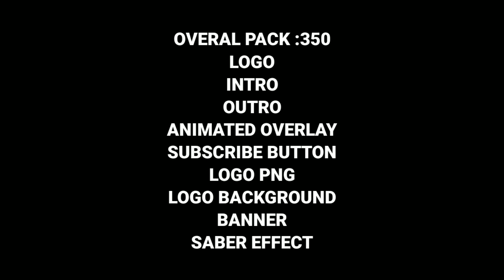ESPORTS JERSEY IS FREE FOR OVERALL PACK PURCHASED PEOPLE BIGGEST SURPRISE